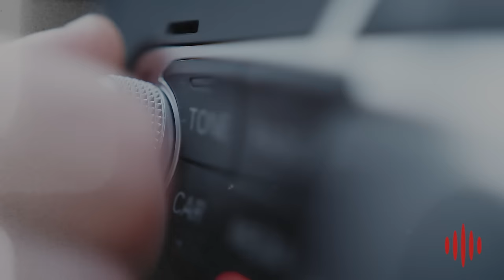The Pagan Cycle of Abortion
What do abortion, comprehensive sexual education, transgenderism, and Planned Parenthood all have to do with each other? Find out on this week's episode as Pastor Jack sits down with Seth Gruber to talk all things pro-life and standing up to leftist ideologies that are plaguing our society.

MORE ABOUT SETH GRUBER:

First gaining exposure during his college years, Seth founded and directed the Students for Life Club at Westmont College, a Christian liberal arts institution. While there, he conducted educational displays on campus to challenge the institution for their refusal to take a formal position on abortion. During the summer, Seth interned with a pro-life organization in Southern California, where he helped coordinate and conduct educational displays at over 10 universities and engaged with thousands of students on the topic of abortion. Upon graduation, Seth joined Life Training Institute as a pro-life speaker. He is now a nationally renowned speaker for life, the founder and president of The White Rose Resistance, and the host of the popular podcast “UnAborted.”